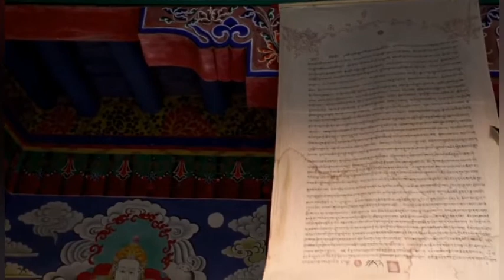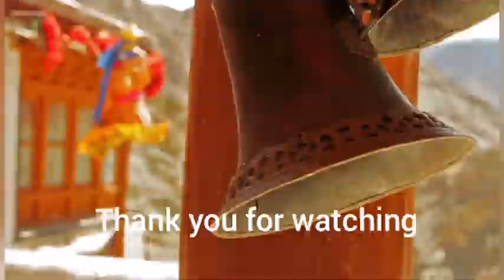Uttrakhand : The Land of Gods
Uttrakhand is called devbhoomi,the land of gods because there as so many Hindu pilgrimage spots.